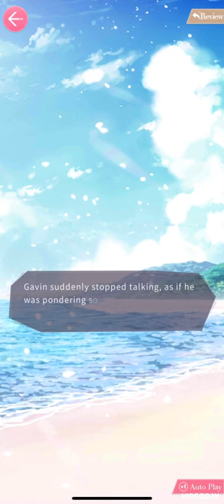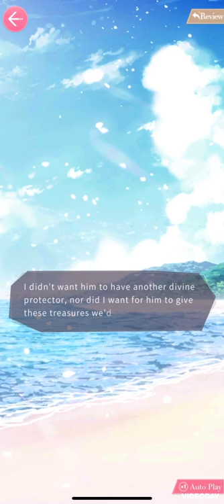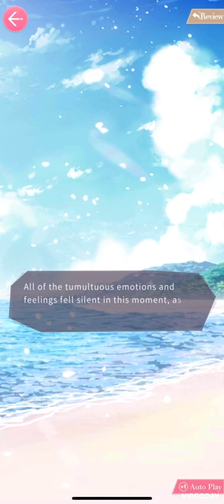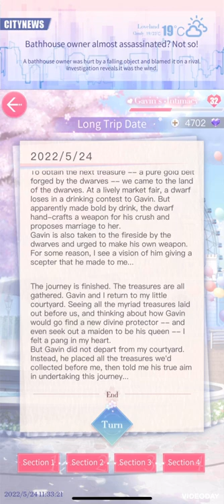Gavin: Long Trip Date ~ Mr Love Queen’s Choice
Gavin’s new exclusive date, “Long Trip Date” from the game Mr Love Queen’s Choice also known as Love and Producer